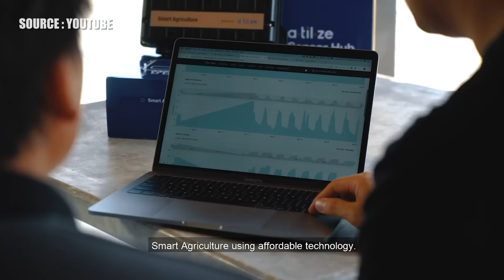IoT in Agriculture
From detecting real-time weather conditions to analysing soils, water and nutrient conditions for crops, IoT technology has advanced tremendously over the years. IoT has become increasingly popular in Malaysia’s agricultural sector especially in Pineapple Farms and Paddy Fields.